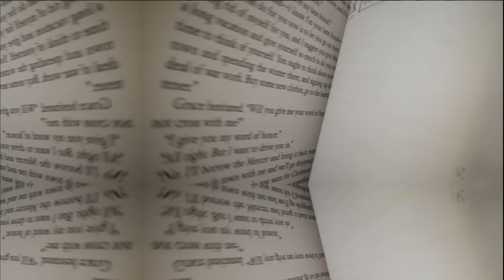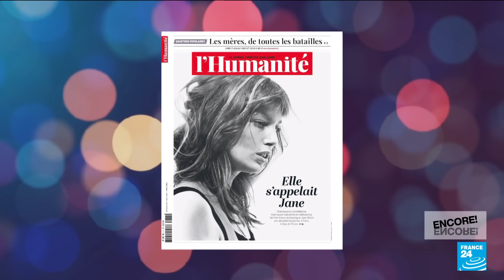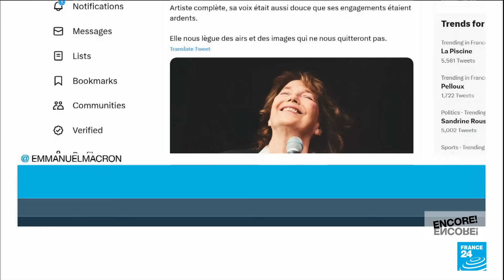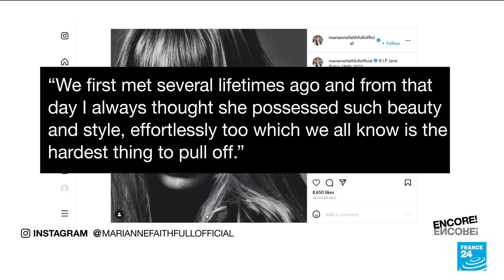Jane Birkin: The British actress who became a French icon • FRANCE 24 English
She was an icon in France: a British actress, singer and muse to many. In this edition we remember Jane Birkin, who's died at the age of 76. A British woman who was a cultural idol for the French, the lover and collaborator of one of their most adored singers Serge Gainsbourg, she even had a luxury Hermès handbag named after her. Music critic Marjorie Hache speaks to Eve Jackson about her life and legacy.